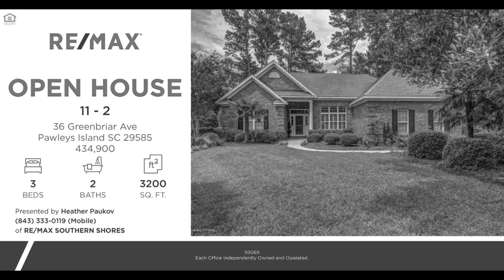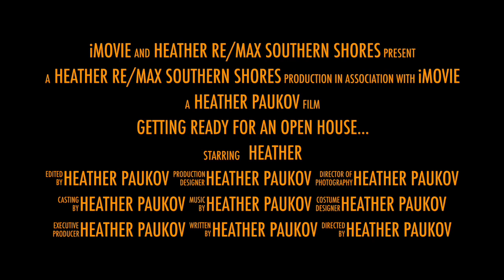Getting Ready for an OPEN HOUSE Women Becomes a legend!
a women in Myrtle Beach becomes a legend hosting open houses in the grand strand area. stop by and see her Sat 11-2 at 36 Greenbriar Ave in Pawleys Island SC